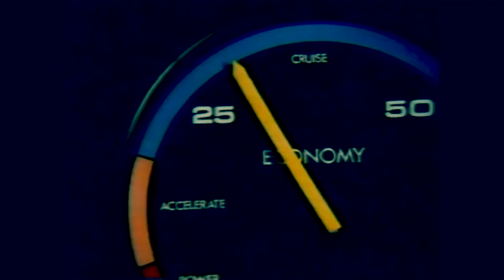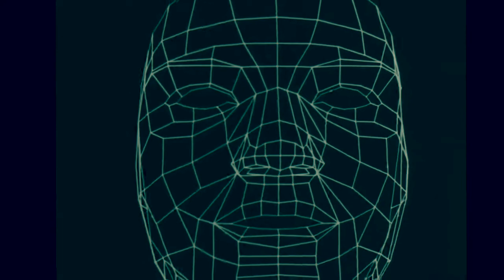Migos - T-shirt ( OH! RED Lo-fi Boom Bap Remix )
DOWNLOAD TRACK 📀

CONNECT @OH! RED

Migos T-shirt remix oh! Red beats Migos boom Bap lofi remix hip-hop edit chopping samples offset beats takeoff LOFI music production beat maker sampler oh red music